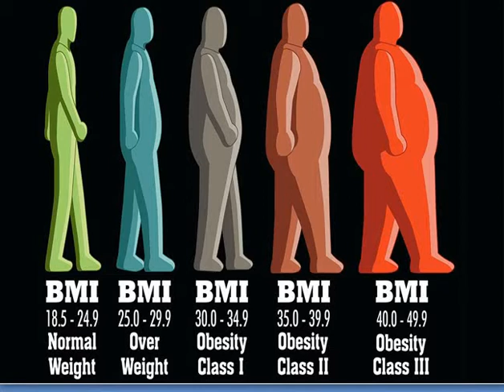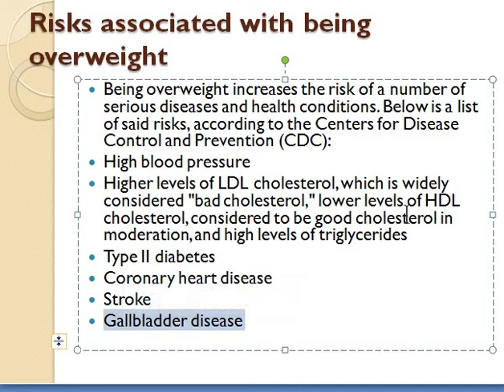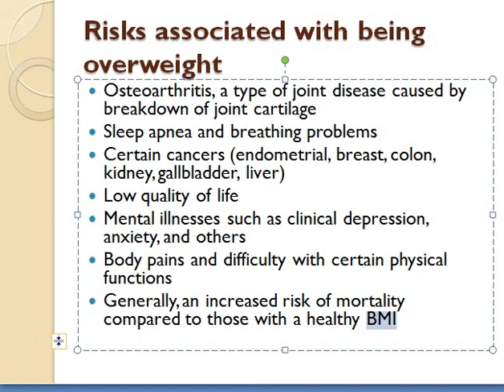BMI LECTURE 2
LECTURER: ISMAIL JEYLANI